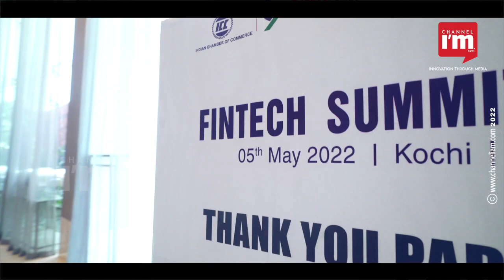Open presents Kerala's First FinTech Accelerator OpenUp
The state-of-the-art Fintech Accelerator has been launched. It was launched by Open Financial Technologies in collaboration with the Kerala Startup Mission to attract more entrepreneurs in the fintech sector and create a better ecosystem for Kerala startups. The accelerator was announced at the Fintech Summit organized by the Kerala Startup Mission in Kochi. The Fintech Summit and Open Acceleration Program was inaugurated by Kerala State Electricity Regulatory Commission Chairman Preman Dinaraj.

Mohammad Y Safirulla, Officer on Special Duty, Finance Department, who presided over the function, said that the government was taking steps to transform Kerala into a knowledge economy.

John M Thomas, CEO, Kerala Startup Mission, said that the country can expect a torrent of unicorn companies by 2030.

Accelerators is a project that provides financial assistance, expert advice, workplace and marketing assistance to start-ups with great ideas. Fintech Accelerator will include 500 Fintech startups in five years. The funding by Open  for this is Rs 100 crore. Open is the first startup to reach Unicorn status from Kerala. It is the 100th unicorn  startup in the country.

Startups such as Farmers Fresh Zone, Pillsbee, Traice Inc., TaxScan, FinLine and Magicals are included in the first round of the six-month acceleration program. This will provide a maximum support of Rs 20 lakh to each startup.

 The summit also featured panel discussions, lectures and the Startup Expo on best practices in the insurance sector, the revival of the Indian economy, corporate startup relationships in the fintech sector, the relationship between banks and startups, and the importance of fintechs in startup funding. Startup founders and entrepreneurs interact with the  Open co-founders. The winners of the Hitachi National Innovation Challenge were also announced at the summit.